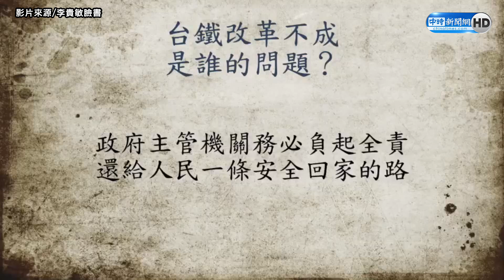「被蘇貞昌甩鍋有何感觸？」林佳龍質詢被問這句不忍了 說出真心話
台鐵太魯閣號408車次，2日發生撞擊包商工程車出軌意外，造成50人罹難、200多人受傷，外界聚焦相關政治責任歸屬。國民黨立委李貴敏7日質詢時問林，被甩鍋負下台的責任，而行政院院長蘇貞昌卻不用負責，內心有何感觸？林佳龍做出回應。「我對我的良心跟社會負責。」